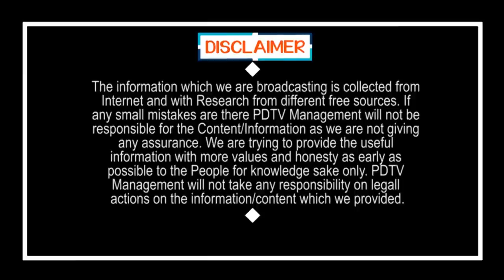Kana letter to Governor | సుజనా చౌదరి,కన్నా లక్ష్మీనారాయణ టీడీపీ బ్రోకర్లు...